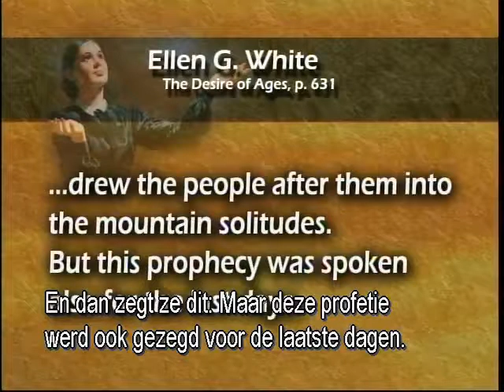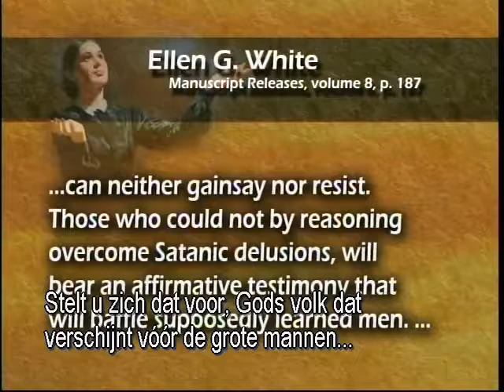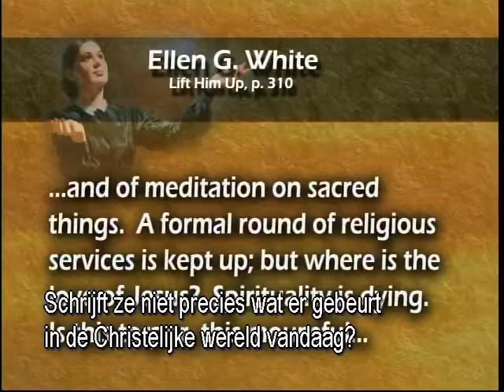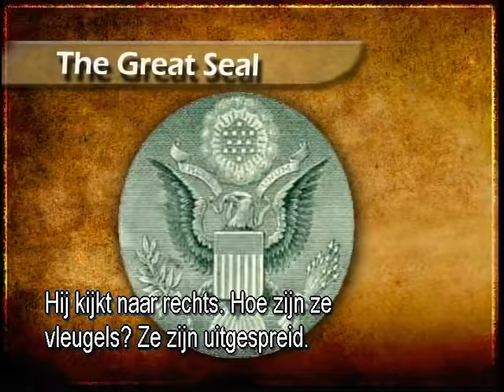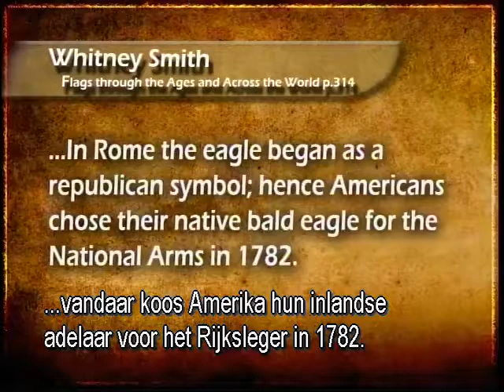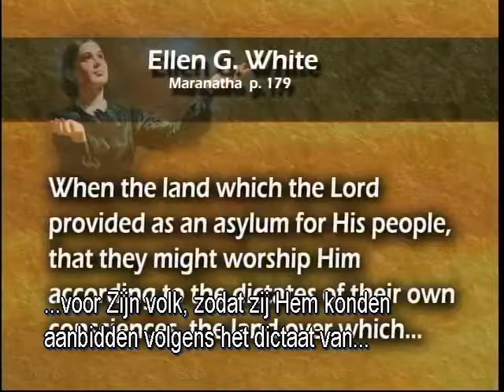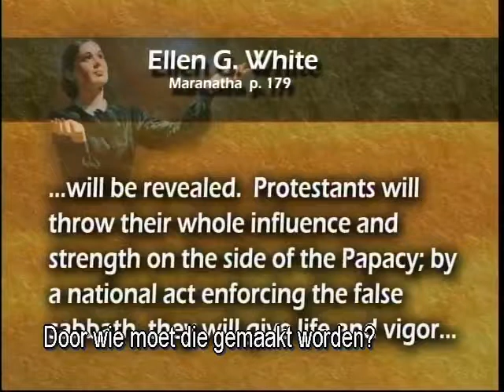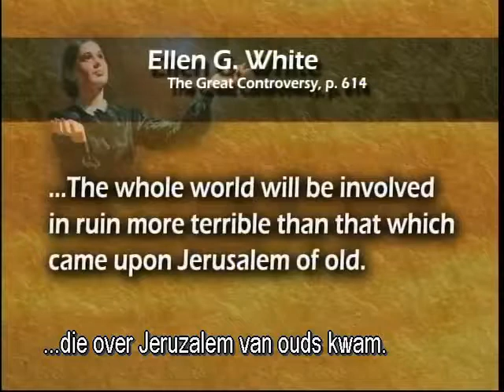4. Het Teken van de Adelaar / Studie in Mattheus 24 - Stephen Bohr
In dit deel wordt uitleg gegeven over het symbool van de adelaar.